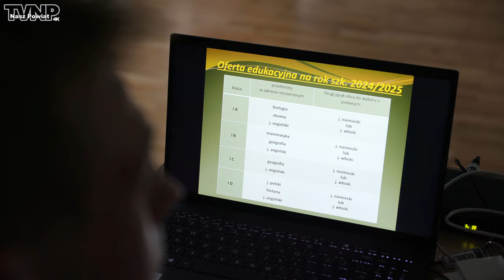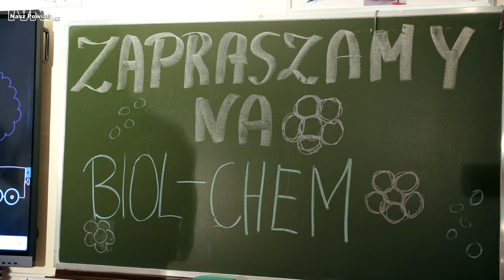Dzień Otwarty w I LO w Kozienicach.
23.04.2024 roku w I Liceum Ogólnokształcącym im. Stefana Czarnieckiego w Kozienicach odbył się dzień otwarty dla uczniów klas ósmych.